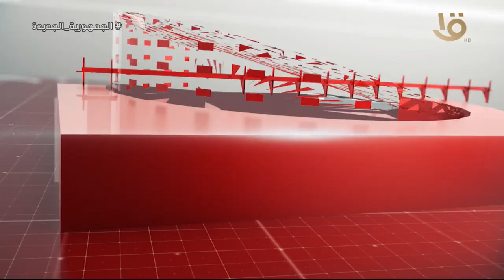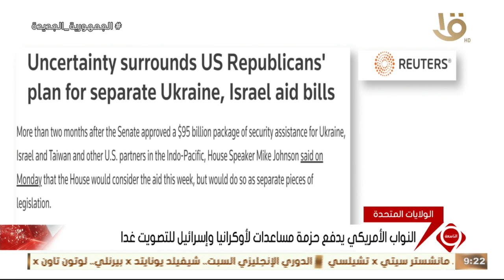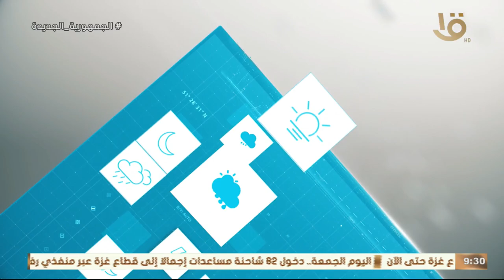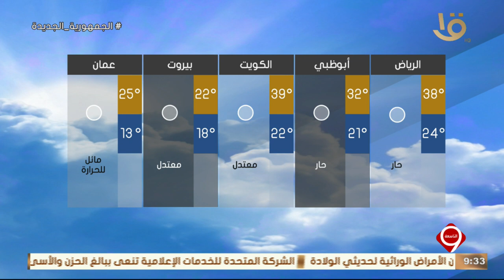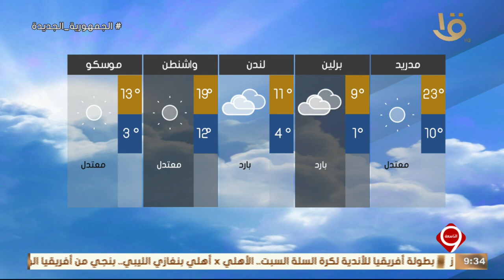نشرة التاسعة | متابعة لأهم الإخبار السياسية والاقتصادية محليا وعالميا كاملة 19-4-2024